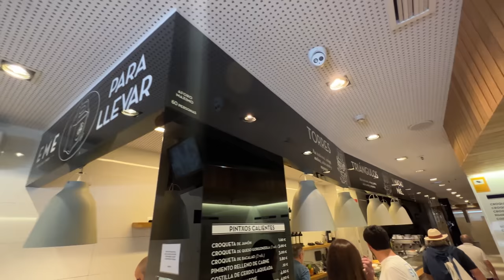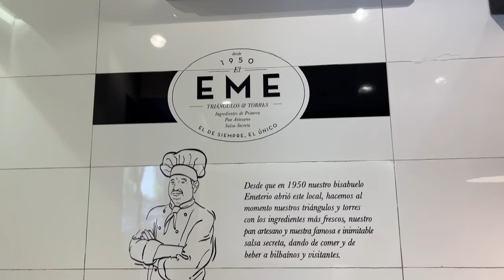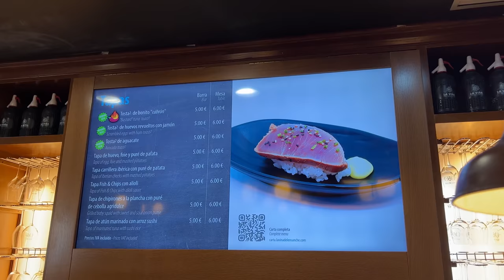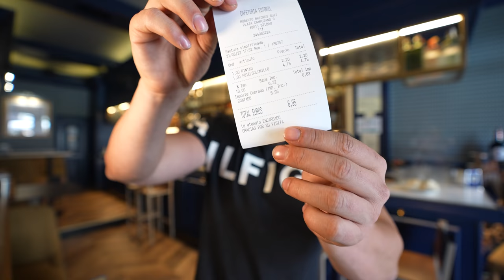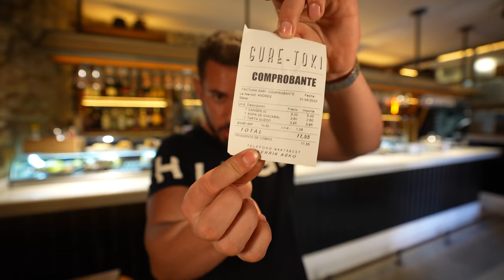Los MEJORES PINTXOS de BILBAO ¡ALUCINANTES!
¿Cuáles son los MEJORES PINTXOS de todo BILBAO? Te traigo una Ruta con los más famosos y te cuento dónde los puedes comer y su precio.

En esta Ruta de Pintxos por Bilbao visito un total de 8 Restaurantes incluyendo míticos como el Bar Eme, El Globo, Asador Amaren (Actual Hambueysería Amaren) y probamos Pintxos de Txangurro, de Chuletón, de Tortilla con Txistorra.. ¡Todo una locura! Atento a la gran cantidad de comida y mi Reseña de todos los Pintxos!!

Mi ROPA DE COMIDA con Pampling, ¡Usando el Código CENANDOCONPABLO en la cesta te regalan unos Calcetines!